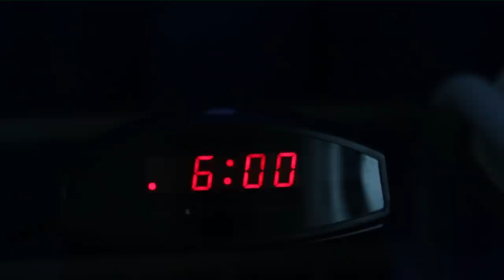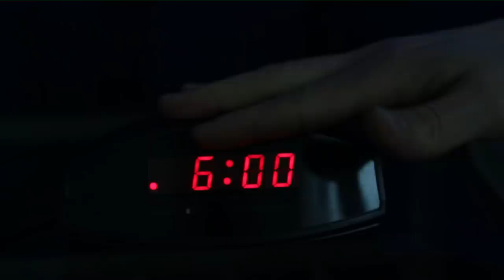Sport Naturel The Clip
Promotion video
Promotie video SportNaturel gefilmd in Veendam..